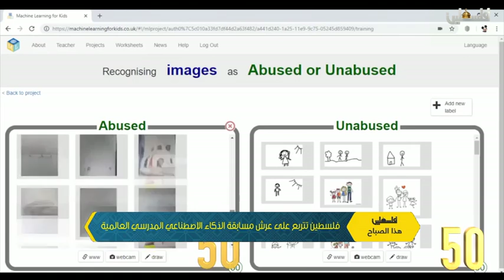فلسطين هذا الصباح الجزء الثاني 6-3-2019